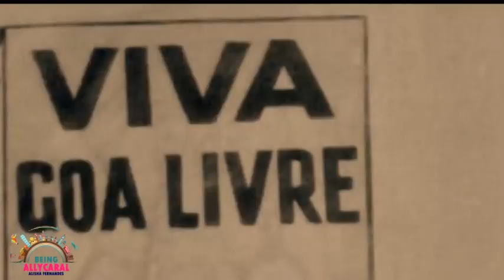Goa Revolution Day 2020 Special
18th June has special significance for the people of Goa. It was on this day in the year 1946, the suppressed patriotic feelings of Goans had manifested into a mass revolution, which eventually saw the Liberation of this part of India on 19th December, 1961. 18th June, we remember as the 'Goa Revolution Day'.